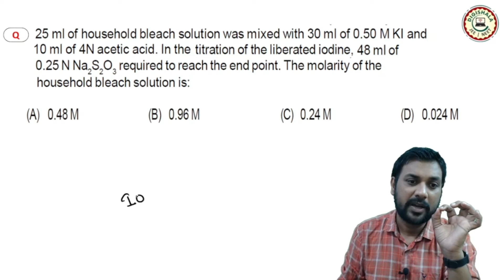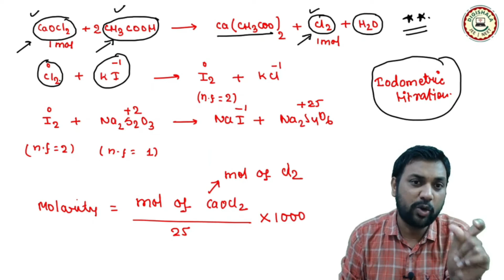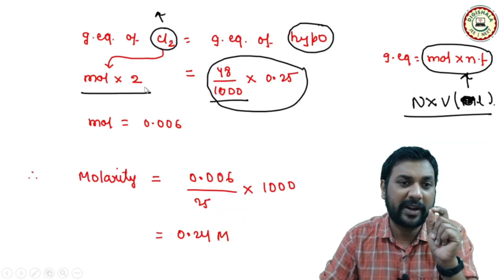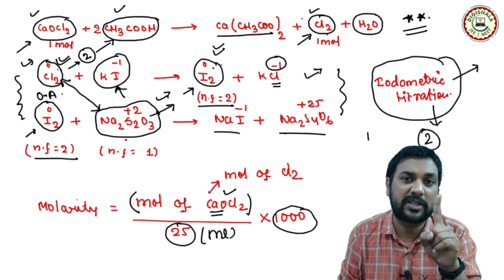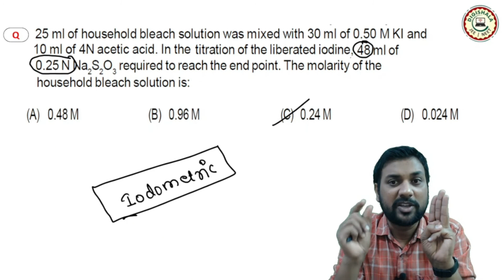17th SEPTEMBER 2021 | TRICKY QUESTION OF THE DAY | REDOX REACTIONS | JEE 2022 & NEET 2022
17th SEPTEMBER 2021 | TRICKY QUESTION OF THE DAY

Welcome to Digishala JEE NEET.
One-stop solution for all JEE /NEET/12th board aspirants.
Digishala has the best faculties who have massive experience and knowledge in their respective domains.

✔️ Benefits of taking our Course:
1. Live Online Classes.
2. Recorded Video after each Class for Revision
3. Previous Year Questions of last 20 years JEE MAIN Examinations.
4. Complete Course Coverage for JEE 2021
5. Personal guidance and support to each student.
6. Daily and Weekly Study Report of each Student.
7. Virtual library one to one mentor support